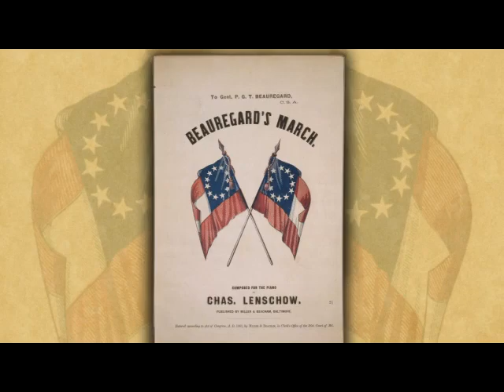Blue Ridge PBS - Civil War Sesquicentennial.mp4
View a series of excerpts from the program as presented to a joint meeting of the Virginia & West Virginia Civil War Sesquicentennial commissions in Harpers Ferry, WV on June 25, 2009.

This project is being produced in conjunction with the Virginia Civil War Sesquicentennial Commission and the Virginia Tech Center for Civil War Studies.  The program is being shot and edited entirely in High Definition. Designed for use in the classroom, the three hour documentary will be broken down into nine 20 minute segments.